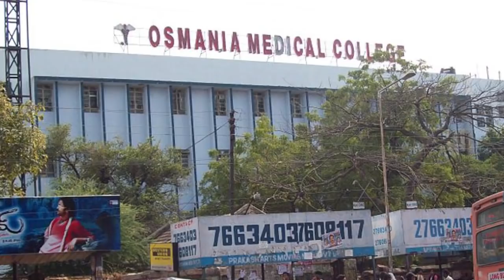Siasat ki khabrein 26-5-18